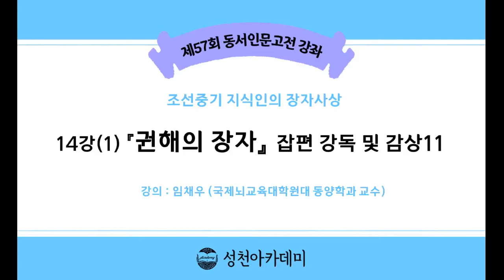21-1(57회)_장자_14강(1)_『권해의 장자』 잡편 강독 및 감상 11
제14강 : 『권해의 장자』 잡편 강독 및 감상 11

- 62.큰 낚시
- 63.신령스런 거북이가 끔에 나타나서
- 64.녹봉을 거부한 열자
- 65.왕이 준 상을 거부한 백정